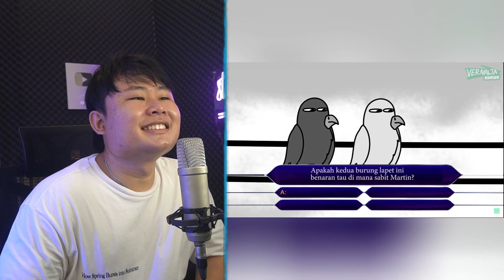SERIES VERNALTA AKHIRNYA RILIS!! DI LUAR EKSPEKTASI BANGET!!